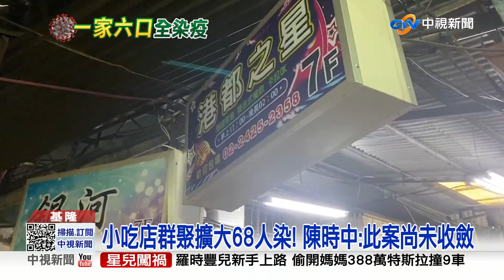基隆狂燒增19例! 最慘一家六口皆染疫 大普篩揪黑數│中視新聞 20220330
基隆疫情再擴大，小吃店群聚，累計68例，其中更誇張的是，還造成一家六口全染疫，根據調查，一開始染疫的兩位警察，有隱匿案情不實的狀況，造成疫情破口，也引起市民及專家抨擊，指揮官陳時中，在下午趕往基隆視察，宣布基隆實施類普篩，由中央提供快篩劑，市政府負責發放，希望控制疫情